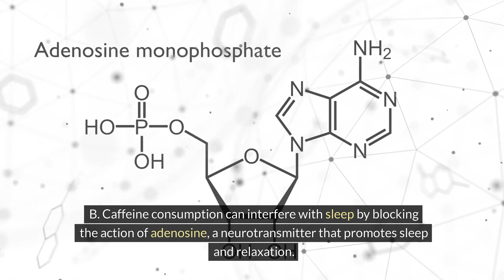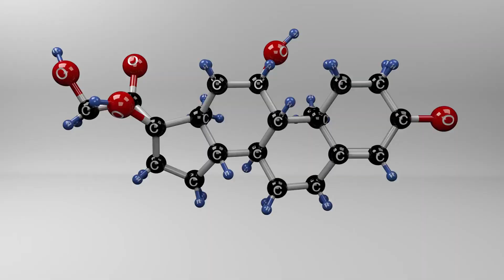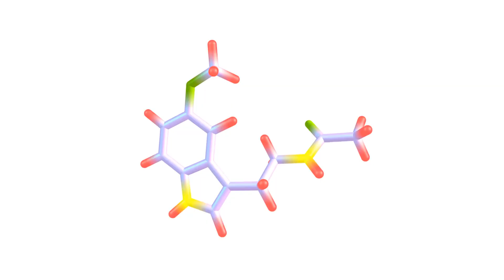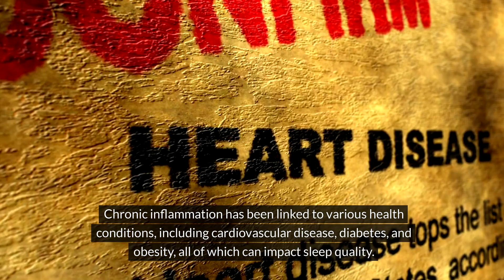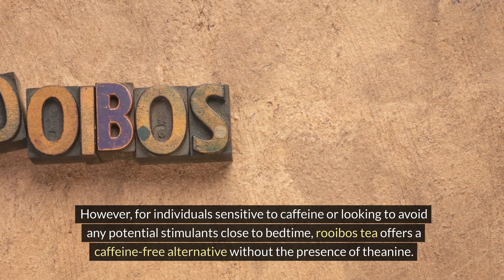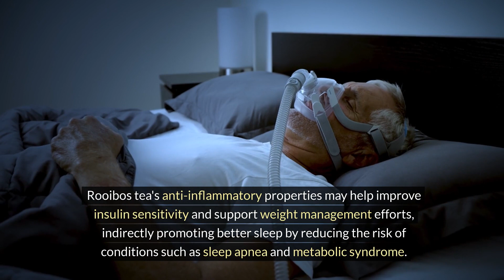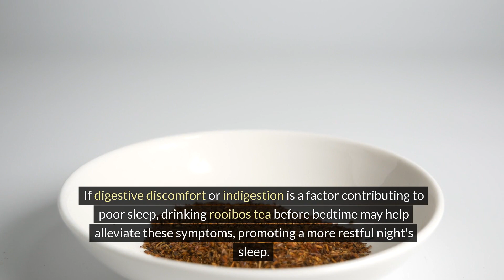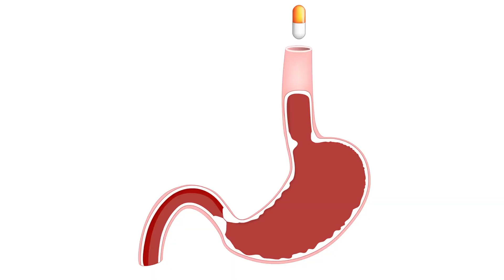Drink ROOIBOS TEA Every Day For 1 Week, See What Happens To Your Body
Rooibos tea benefits, today we will be covering the health benefits of rooibos tea and how rooibos tea will aid in the ability to sleep instantly. Utilizing the health benefits of rooibos tea, you will be able to relax, unwind and have a beverage that helps you sleep deeply on a day-to-day basis. Here are 10 ways in which rooibos tea will help you fall asleep instantly. Rooibos tea is unique in the fact that it is different from other tea varieties giving it many health benefits and making it an appealing option for more users looking for help with sleep and insomnia.